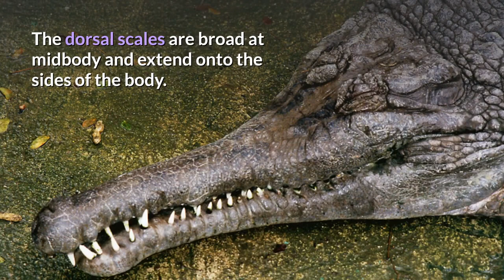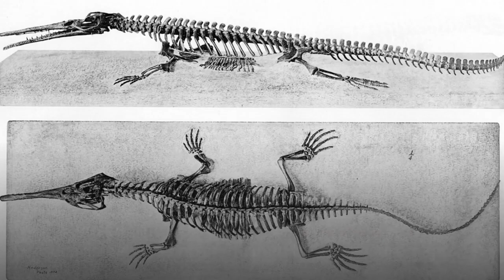False Gharial Description, Characteristics and Facts!